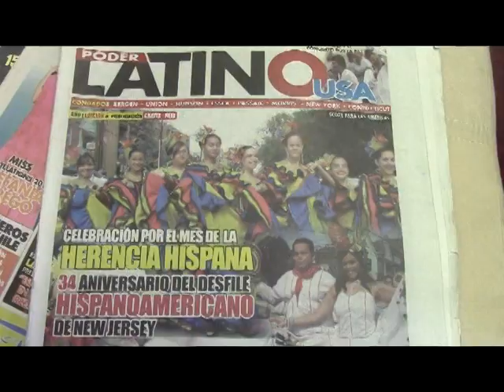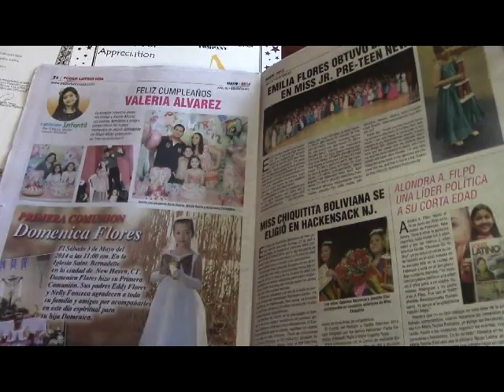RTU USA ROXANA CEDEÑO